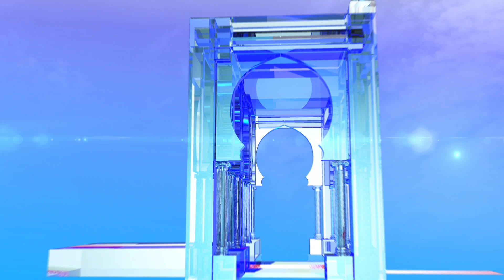رئاسيات : تبون يتعهد بتمكين الشباب من تولي مناصب المسؤولية في مختلف المجالات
سيدي بلعباس (وأج) - تعهد المترشح الحر لرئاسيات ال 12 ديسمبر عبد المجيد تبون من ولاية سيدي بلعباس ، بتمكين الشباب من مراتب سامية في الدولة في حالة انتخابه رئيسا للجمهورية.